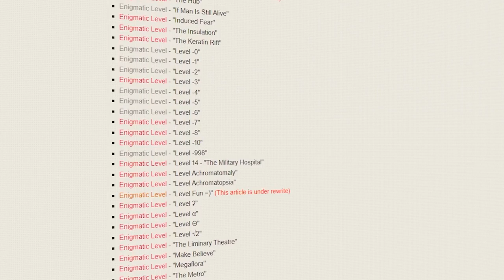POZIOMY NEGATYWNE BACKROOMS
Poziomy negatywne Backrooms są specyficzne...